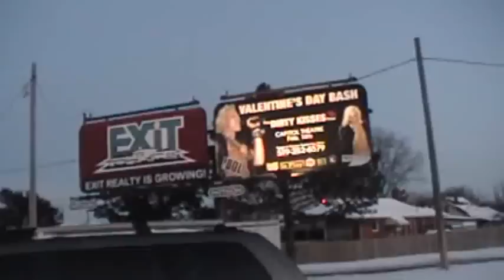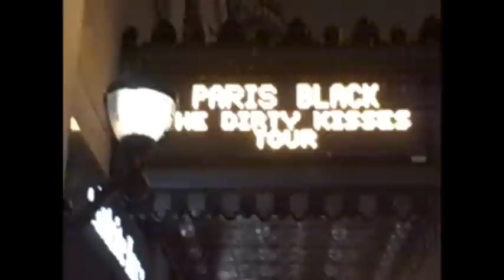† After Party at the Whisky †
The after show party at  "The Whisky". An awesome club located in downtown Windsor... We had a wonderful time. Would also like to thank the great people of Windsor and the surounding Detriot area, Kudos
and Rock On!